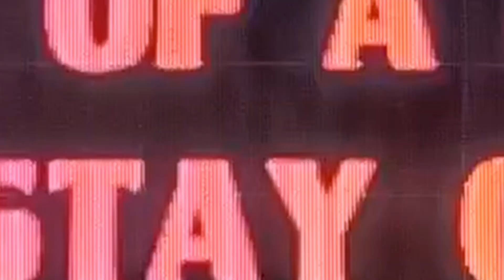Country Bizkit (C v P) | [NFL Blitz]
In the heart of Nowheresville, where tumbleweeds outnumbered residents, Fred Durst, the iconic frontman of Limp Bizkit, decided to roll the dice and open a country diner. The twist? It was to be a haven for biscuit enthusiasts. The neon sign buzzed to life, proudly proclaiming "Fred's Biscuit Haven."

Locals scratched their heads as the rock legend transformed into a culinary maestro. The menu was a biscuit lover's dream – from classic buttermilk to bold jalapeño cheddar. Fred, sporting a chef's hat instead of his signature red cap, welcomed patrons with a newfound southern charm.

Word spread like wildfire, drawing curious visitors from neighboring towns. The once-desolate stretch of road now bustled with biscuit enthusiasts. Fred's Biscuit Haven became a pilgrimage site, an unexpected haven for those seeking comfort in flaky goodness.

As the sun dipped below the horizon, Fred gazed proudly at his creation. In the middle of nowhere, he'd found a niche, turning a humble diner into a biscuit mecca. And so, with a touch of rock 'n' roll flair, Fred Durst proved that even in the quietest corners of the country, biscuits could become a symphony of flavor and fame.

Blitzhibit 28
Game 2